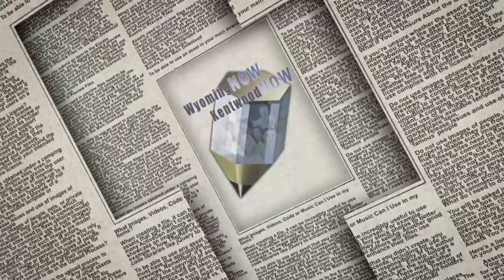Local News Now Update Frederik Meijer Garden Christmas Trees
Local News Now Update took part in Frederik Meijer Garden's exhibit "Christmas and Holiday Traditions from Around the World."